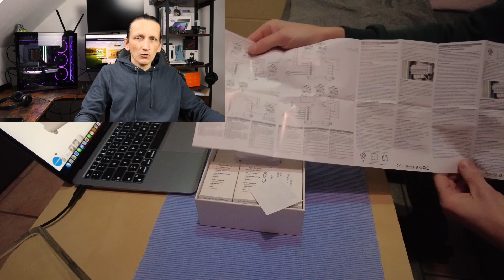Neues Projekt und Stromverbrauch detailliert messen mit der Shelly 3EM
Mit diesen Video starte ich ein neues Projekt, welches sich um eine steckerfertige Erzeugungsanlage drehen wird. Oder kurz Balkonkraftwerk.

*Die Shelly 3EM bei Amazon